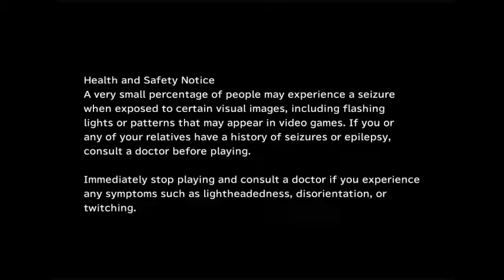Final Fantasy IX Remastered #4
In this episode, Zidane takes on the Black Waltz and the Sealion, then his crew explore Dali for a bit.

Stellazio coins: 31:00 Aries